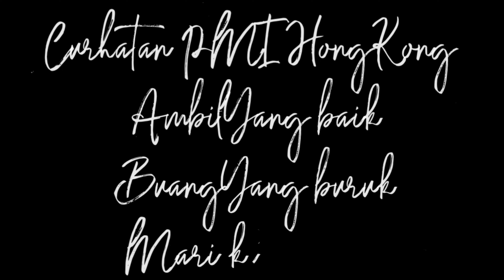M4j1k4n ingkar janji kita harus terus belajar Part 1(wong ngganteng sakndunyo)